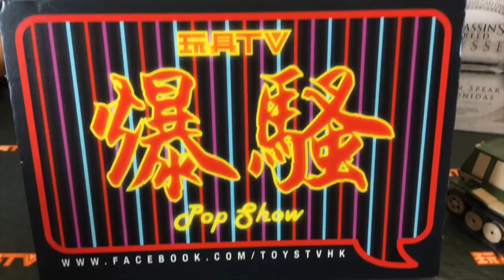TOYSTV S10 E6「爆玩具」Ubisoft Assassin's Creed The First Hidden Blade + Broken Spear of Leonidas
Production: TOYSTV Production Team
Program host/Guest: DMS, Curtis, Jenny, David, Joe, Dick, Bryan
Produced by: Bryan, Dick